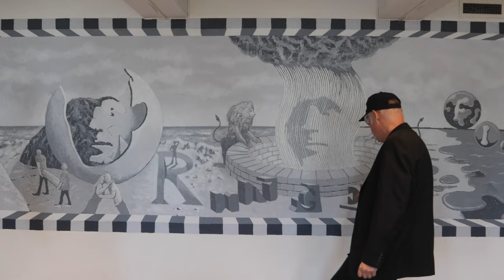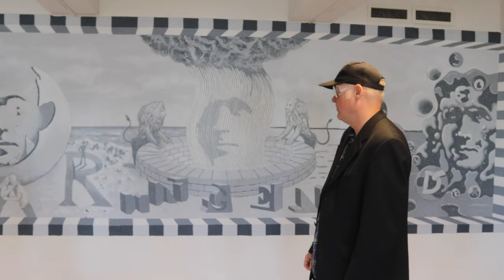Motstandskampens dag | Markering 9. mai 2020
Motstandskampens dag på Agder markeres hvert år 9. mai, på datoen da leder for motstandsbevegelsen på Sørlandet ble henrettet i 1944. Vi minnes de kvinner og menn som ga sitt liv i kampen om et fritt Norge igjen.

I år markeres dagen med foredrag og åpning av nytt veggmaleri på ARKIVET av popkunstneren TheMoen. Veggmaleriet tar utgangspunkt i Aanund Tveits motto "Vi har ingen fiender". Foredrag om motstandsmennene som ble henrettet i Trandumskogen er ved historiker Thomas Hagen.